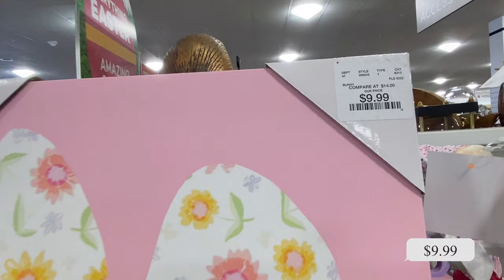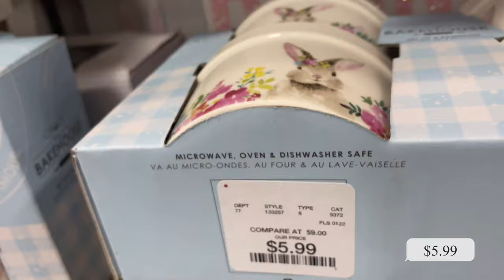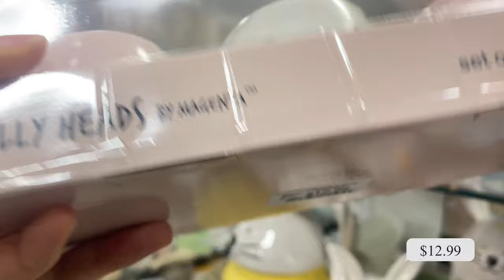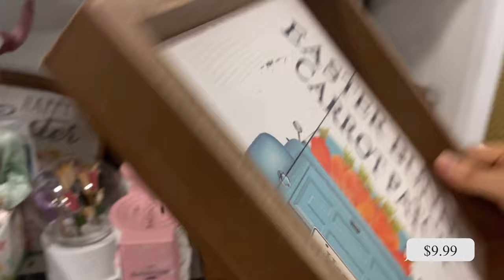Shop With Me 'Easter Decor' 2022 HomeGoods